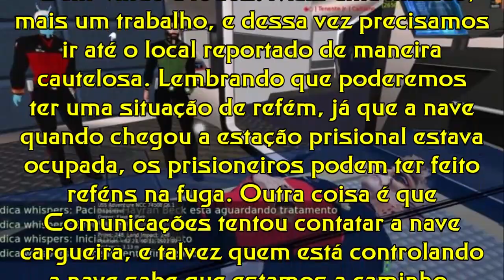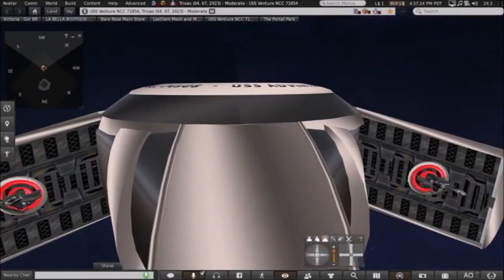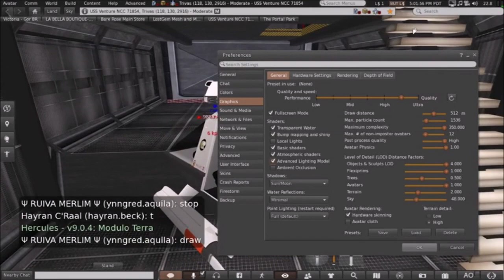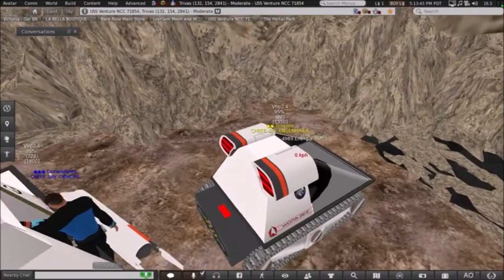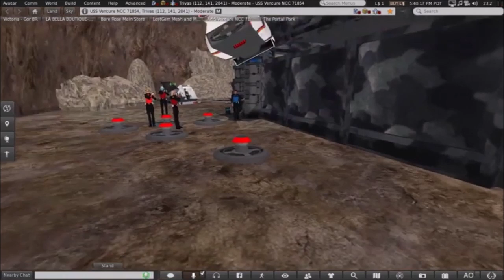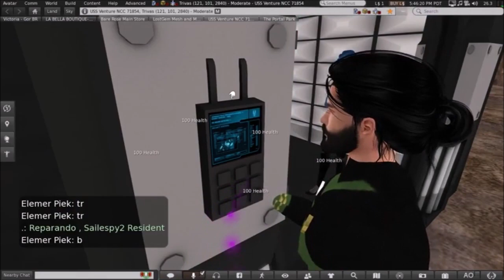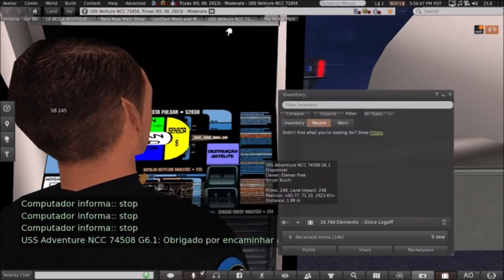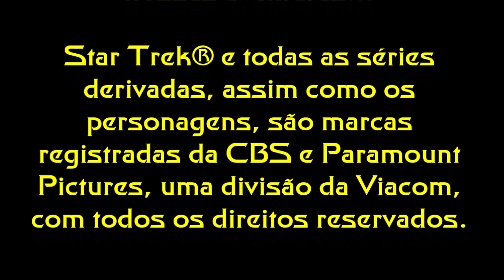Missão No Calor do Resgate 20190908 Star Trek no Second Life Frota Venture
MISSÃO STAR TREK – NO CALOR DO RESGATE
RESPONSÁVEL: Vice-Almirante Elemer Piek
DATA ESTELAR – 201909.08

DOCUMENTAÇÃO DA MISSÃO:

Mensagem do Centro de Inteligência da SB-245, Alferes Lal Data:
“Olá a todos. Finalmente conseguimos rastrear as informações entregue pela Asari Lena, a Guarda do Transporte, sobre a nave cargueira tomada por alguns prisioneiros entregue da última missão “Sem Fugas Na Prisão”.
Os dados que ela entregou sobre os registros da nave foram cruciais para conseguimos rastrear e realizar uma triangulação do possível local, que marca as coordenadas do setor 2921 que se encontra em anexo a este documento. Antecipadamente, o time da divisão de comunicação tentou realizar a comunicação com a nave nos canais subespaciais naquele setor, mas não obtivemos respostas.
Como todas essas informações, passamos ao Comando da Frota Estelar, e assim, baseado nos fatos, o Almirante Landman ordenou a formação de uma força-tarefa para realizar o resgate dos tripulantes da nave cargueira. Assim, cabe ao pessoal designado realizar essa missão.”

Plano Tático por, Tenente Jr. Hayran C’Raal:
“Bem-vindo a todos. Mais uma missão, mais um trabalho, e dessa vez precisamos ir até o local reportado de maneira cautelosa. Ah! Lembrando que poderemos ter uma situação de refém, já que a nave quando chegou a estação prisional estava ocupada, os prisioneiros podem ter feito reféns na fuga. Outra coisa é que Comunicações tentou contatar a nave cargueira, e talvez quem está controlando a nave sabe que estamos a caminho. Cientes disso precisamos seguir algumas estratégias e elas são as seguintes:

1 - Resgatar possíveis reféns;
2 - Neutralizar E realocar os prisioneiros;
3 - Controlar totalmente a nave cargueira;
4 - Apurar informações pertinentes;
5 -  Coletar itens para transporte.

Gravado pelo tenente Eli Pazrel e editado por MDaniel Landman para exibição livre e gratuita neste canal do Grupo USS VENTURE NCC 71854